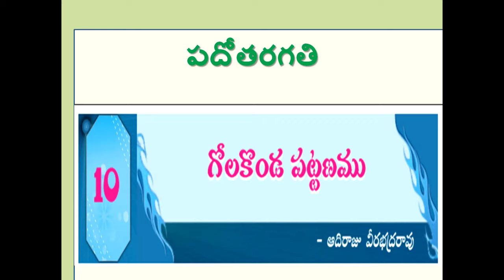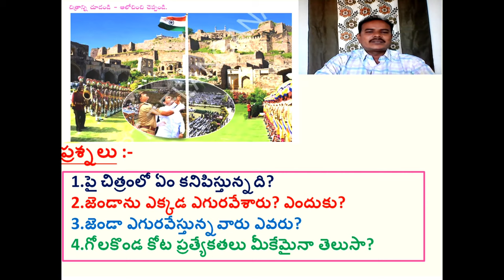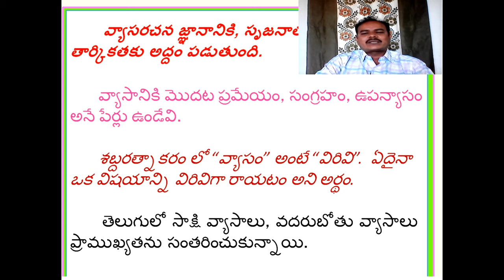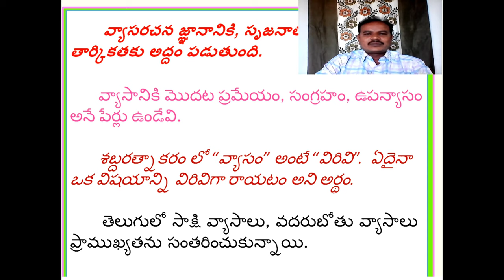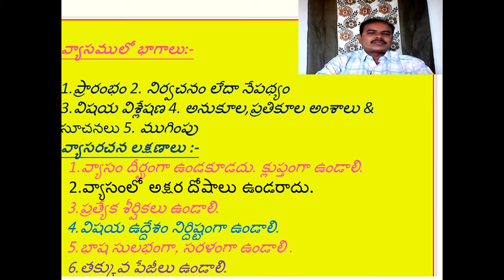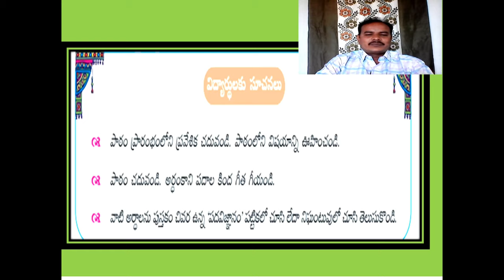గోలకొండ పట్టణం (10వ తరగతి )పార్ట్ - 1